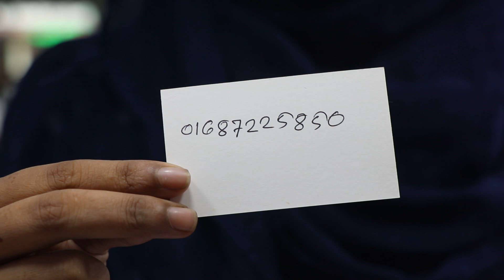মেকআপ কনসিলারের ব্যবহার ও দাম /Flormar makeup consilar price BD